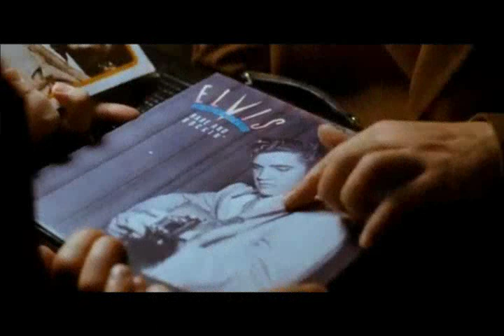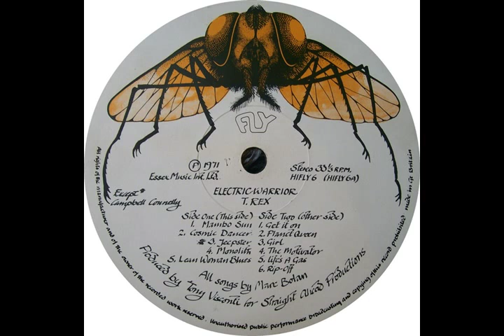Мама! Прости непутевого! из альбома Виктор Юзефович Драгунский I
4:55 Am

Мама! Прости непутевого!

  sax & orhestra solo "Intro"
Мама посмотрела мне в глаза.
Сказать что-то хотела,
Но молчит. Течет слеза.
 А...ма ма ма ма мама...Прости непутевого! А...
Она смотрела долго-долго,
Потом тихо спросила: Запомнил? Это не много?
Ответил: - Да.
 Она Простила! Ма ма ма ма мама.
 Спасибо, мам, спасибо, мам.
  guitar
Задумался, сев на подоконник,
Принялся ничего не делать.
Я "битлов" и "роликов" поклонник,
За винилом мне бегать и бегать.
О. ма ма ма ма мама...Прости непутевого!
  guitar solo "Прости непутевого"
На "барахле" народу было видимо-невидимо,
И они, ОБХСС в костюмах.
Одних "гномов" человек десять.
При галстуках, холеных. Суки.
  guitar & sax
Были и белые "снежинки".
В костюме из белой марли,
А в середине торчит какая-нибудь девчонка.
"Девочка - припевочка", "Нимфоманка", "Леденец"!
О..  "Снежинки", "девочки-припевочки", "Нимфоманки"
"Нимфоделочки", "Угоделочки".
 Ма.. ма ма ма мама...Я с ними не связываюсь,
 Но хочется, мам, мне хочется!
 Я уже взрослый, мам, мне хочется!
Я совсем уже взрослый, мам, мне хочется! О.
 Мне хочется!

9 августа 2016
из альбома Виктор Юзефович Драгунский I
Авторские песни Витамина под впечатлением от творчества Виктора Юзефовича Драгунского

p.s.